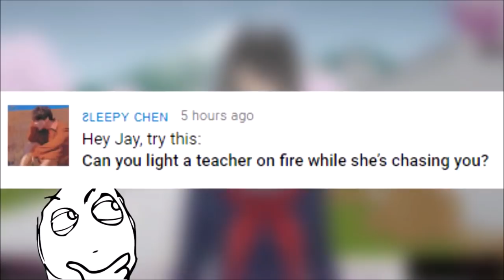Lets Help Jay/Kubz Scouts With THAT MYTH (29) | Yandere Simulator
This is from the Febraury 15th update build

Jay gave up on a myth? Its time to save the day and show him the right way..